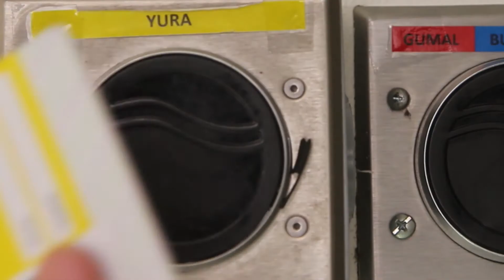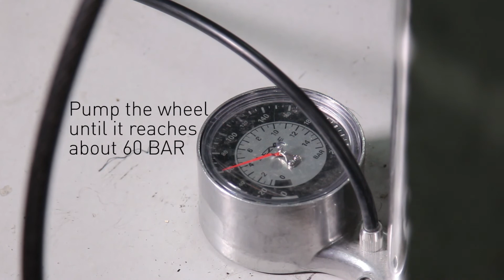How to use the Bike Pump at UTS Housing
Ready to go on a nice bike ride, but, oh! Those tires need to be pumped and you just don't know how to use the pump? We've got you covered with this easy and short video.

For more information about our UTS student accommodation residences and its residential life program,